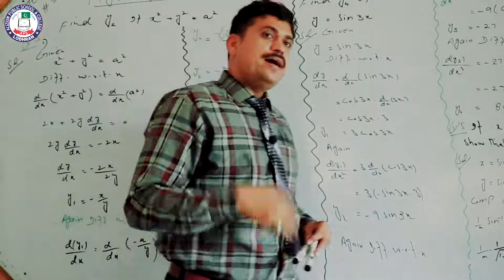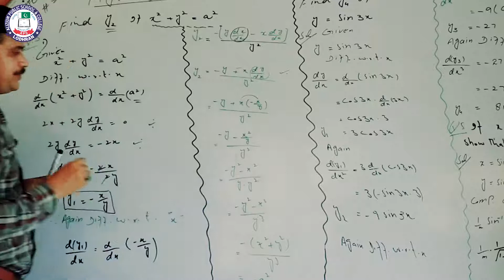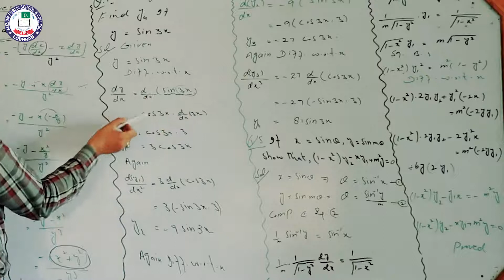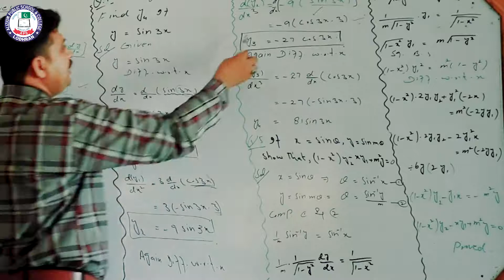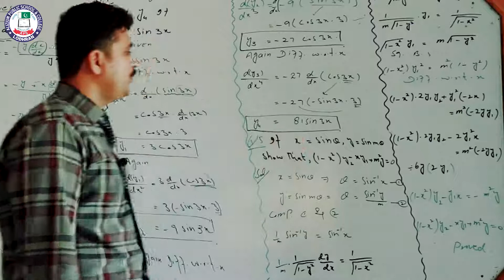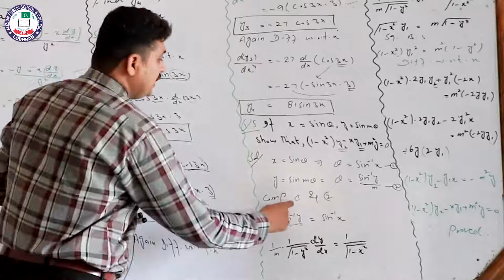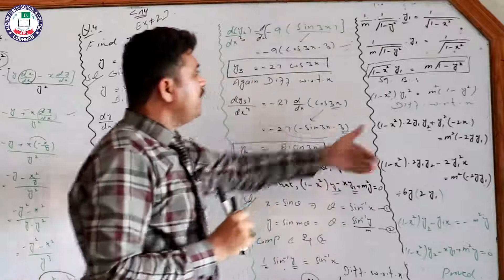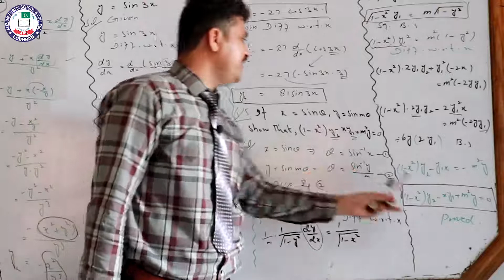Topic: Exercise # 2.7 | Lecture # 36 | Chapter # 02 | 2nd Year | Mathematics | Sir Abid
Lecture: 36
Topic: Exercise # 2.7
Chapter: 02
Subject: Mathematics
Class: 2nd Year
Teacher: Sir Abid
Location: Alizium School & College Lodhran